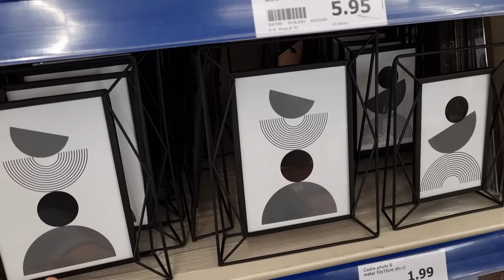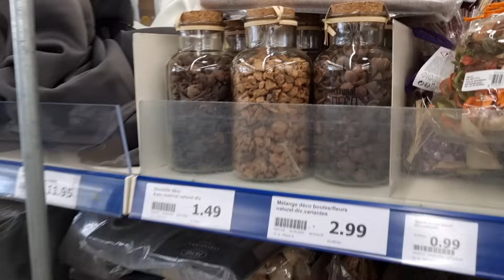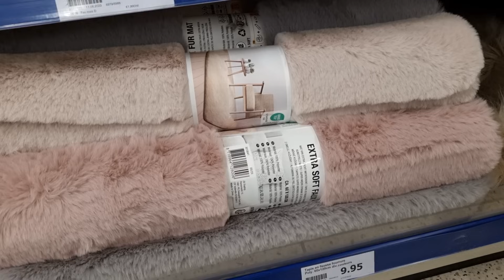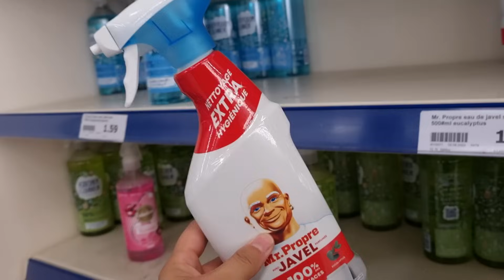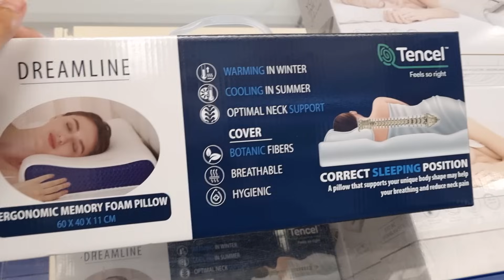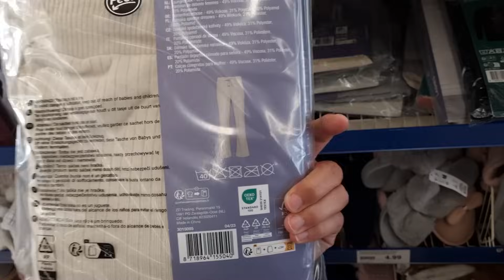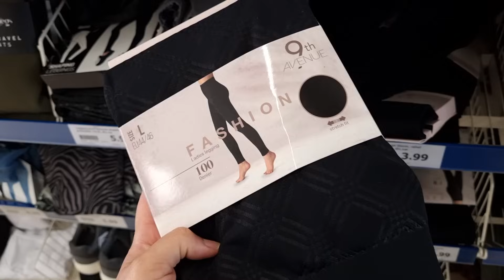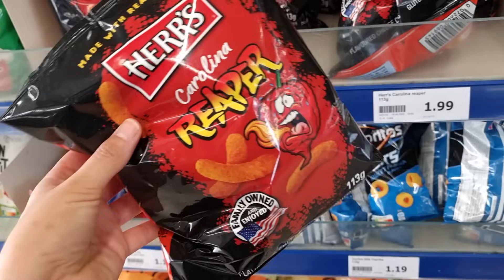🔥🎡ARRIVAGE ACTION 3 SEPTEMBRE 2023